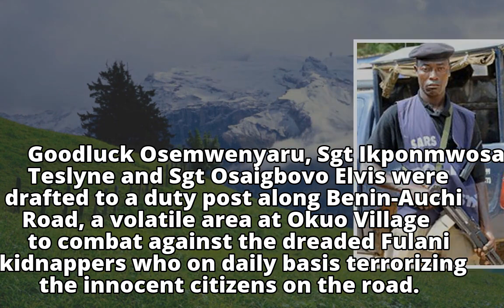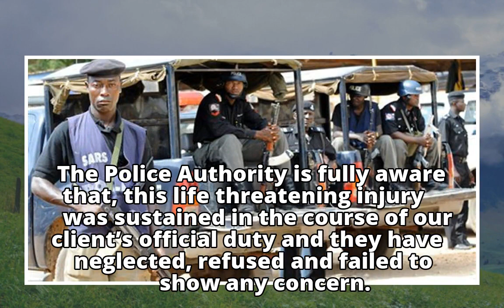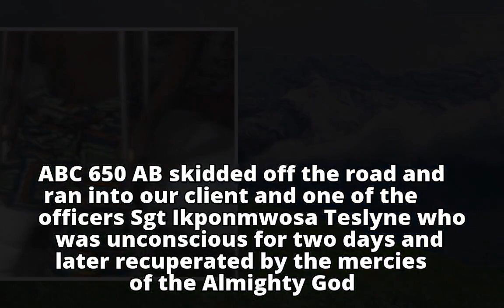Corporal Drags Police To Senate Over Neglect, Disregard